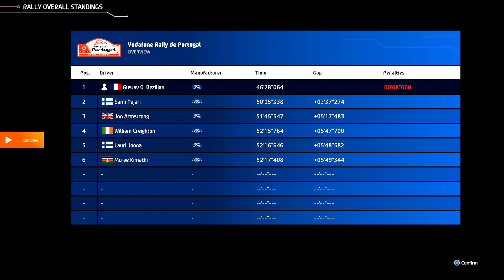WRC Generations [WRC3: Portugal 3]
After rested for an hour approximately, Gustav and Franky continue practicing their driving until getting used to it.

In the afternoon, as the promise, Merlin takes Gustav and Franky to see cars at the Aston Martin dealership. In this year, there are DB12, DBX, DBS, and Vantage are available for sale. Merlin guides them to see all models, and he let Gustav and Franky to see closer, try sitting inside, see the engine, and check the boot.

"See?" Merlin says. "What do you think?" This makes Gustav overthinks. So, he picks his phone up to have the video-call to his father at the oil drilling station. Suddenly, his father's face is show upon the screen. "Aka'maosh, ma beau. Comment cava?", his father asks him. "Tres bien, merci, apoh.", Gustav answers to him. "Well, I think to call me is very important thing, right? What's matter?", his father asks him while going to the bunker. "Yeh, uh. My friend and I are at the Aston Martin dealership in Durotar. Remember what I said about the deal when I was graduated freshy, don't you? Now, I've found some interesting." Then, Gustav pans the camera to the model "Vantage". "Whoa! This one does you want? Please ask the assistant; how much does it cost?" So, Merlin explains the price. "This Vantage is starts at 194K dollars. If paying as the instalment, it costs 3,378, for 38 months." Gustav's father's face is overthinking about it. "I'm sorry, Gustav. My money isn't enough for that price. Do you have any cheapest?" That makes Gustav unmood a bit. "Well," Merlin will offer something. "I have my friend is the dealership assistant at BMW, not far from here. The instalment price rate is around 30K Dollars. I can contact to him if you want." That offering makes Gustav's father exhales so deep. "Better, you think? I have some saved money for you while you had been thinking." Gustav thinks for few minutes. "Okay, dad. I'll go to check at BMW first. If deal, I'll call you later, okay?", said Gustav. "Deal it, son." So, Gustav hangs up after done calling.

So, Merlin will contact to his friend at the BMW dealership. After done calling, Merlin comes back to Gustav and others. "I'll go with you to the dealership, to help for picking and check the price rate." Gustav nods for that. So, Merlin, Gustav, Franky, and Laughy get back to Mustang. And they will go to the BMW's dealership.